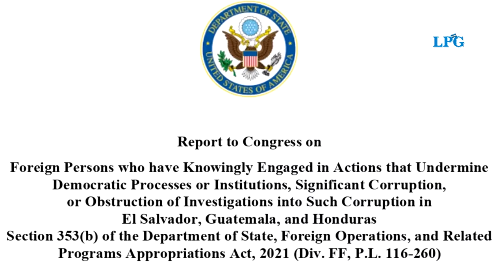Estudiantes y profesionales de Derecho exigen respeto a la Constitución y justicia salvadoreña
En el marco del día del abogado y del estudiante de derecho, este sábado 3 de julio un colectivo de profesionales de derecho se concentró en el monumento a la constitución, en San Salvador, como un acto de desagravio a la Constitución de la República.

¡Visítenos!